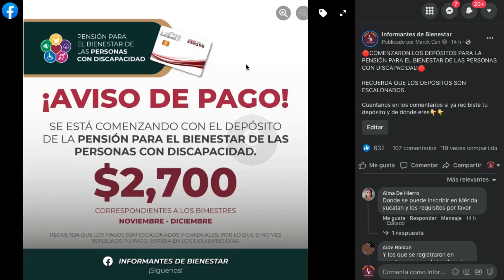Confirmado! ✅ Adelantaron el PAGO de la Pensión para el *BIENESTAR de las personas con Discapacidad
🔔 Eres derechohabiente de la Pensión Bienestar? 💰 Te informamos que ya se está reflejando tu deposito del último BIMESTRE del año. 👇

REGISTRO A LA *PENSIÓN PARA PERSONAS CON *DISCAPACIDAD APOYO ECONÓMICO BIMESTRAL. NOTICIAS CNR

Si estás leyendo esto significa que perteneces al 1% de la gente que lee las descripciones de los videos HASTA EL FINAL. Déjame un comentario con un emoji de un pollito 🐥, si veo muchos me alegrarás el día!!  😊 👍